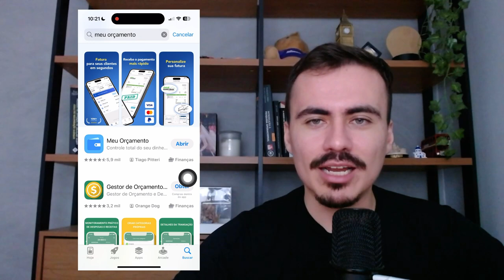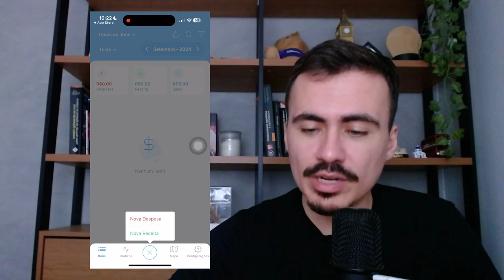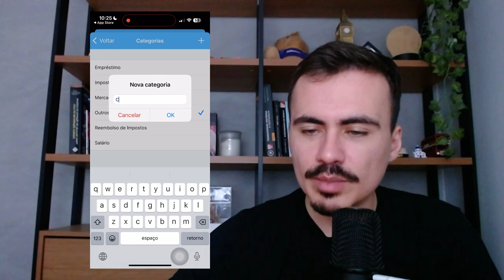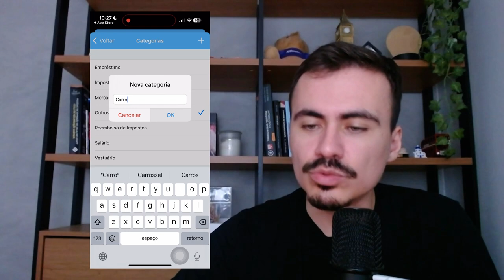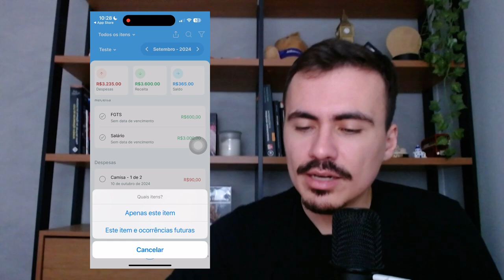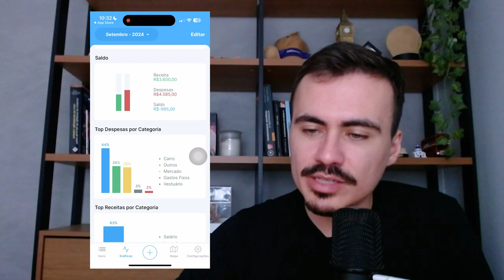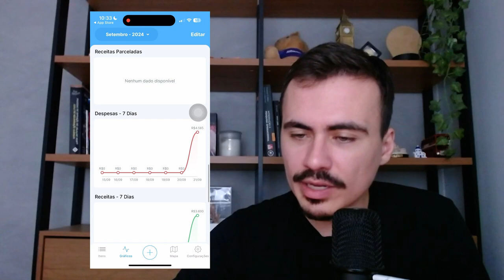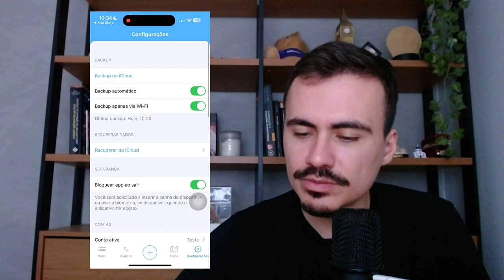COMO FAZER CONTROLE FINANCEIRO NO IPHONE (simples e fácil)